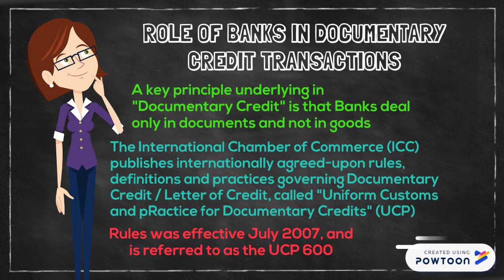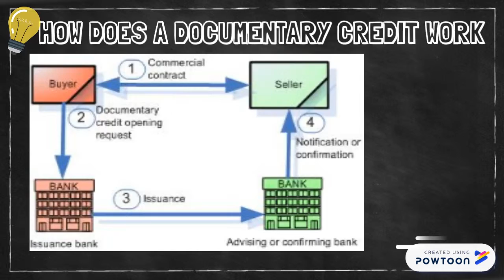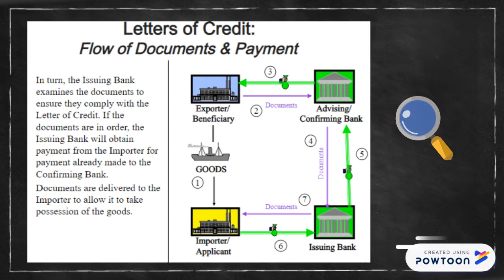DOCUMENTARY CREDIT - INT. TRADE & FINANCE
INTRODUCTION TO DOCUMENTARY CREDIT-- Created using Powtoon -- Free sign up -- Create animated videos and animated presentations for free.  PowToon is a free tool that allows you to develop cool animated clips and animated presentations for your website, office meeting, sales pitch, nonprofit fundraiser, product launch, video resume, or anything else you could use an animated explainer video. PowToon's animation templates help you create animated presentations and animated explainer videos from scratch.  Anyone can produce awesome animations quickly with PowToon, without the cost or hassle other professional animation services require.